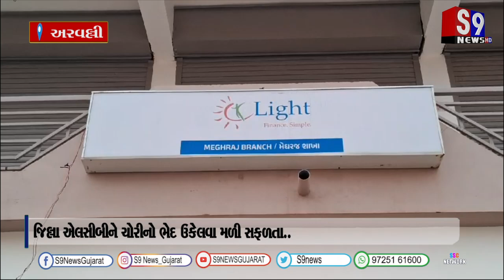મેઘરજના પહાડીયા ગામે ફાયનાન્સ ઓફીસમાં ચોરીનો મામલો